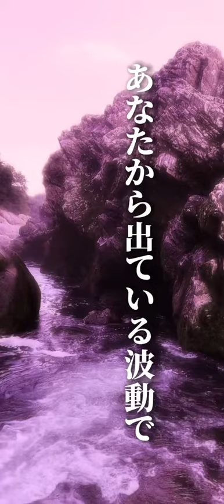心に響く言葉